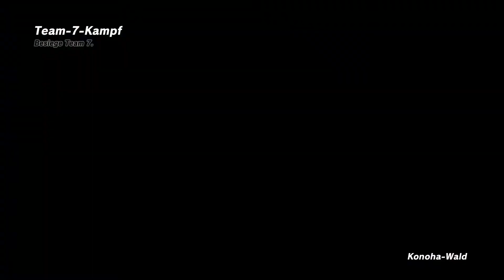NARUTO TO BORUTO: SHINOBI STRIKER[#14]🌀Hinata Hyuuga in NÖTEN, Naruto wird vermisst!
NARUTO TO BORUTO: SHINOBI STRIKER[#14]🌀Hinata Hyuuga in NÖTEN, Naruto wird vermisst!★Let's Play NARUTO TO BORUT: SHINOBI STRIKER
★ ALLGEMEINE INFORMATIONEN ZUM SPIEL:

Die Naruto-Reihe ist mit NARUTO TO BORUTO: SHINOBI STRIKER und einem brandneuen Erlebnis zurück! In diesem neuen Spiel können die Spieler in einem 4er-Team online gegen andere Teams antreten! Die Grafik von SHINOBI STRIKER wurde von Grund auf in einem ganz neuen Grafikstil aufgebaut. Führe dein Team in Online-Kämpfe, um herauszufinden, wer die besten Ninjas sind!

«NARUTO TO BORUTO: SHINOBI STRIKER»
Genre: Action Mutltiplayer
Plattform: PC
Entwickler: Soleil
Herausgeber: Bandai Namco Entertainment
USK-Einstufung: USK 12